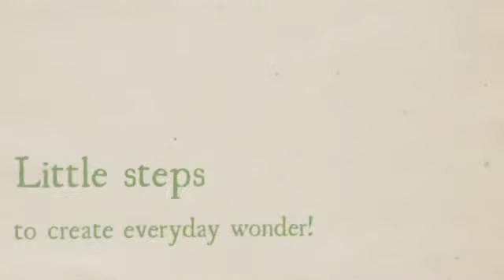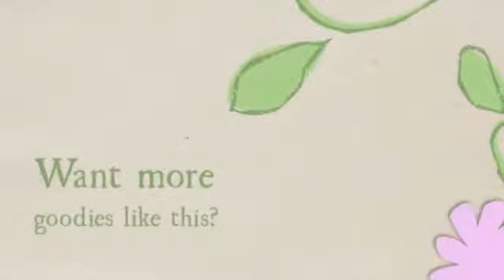Creative Life playshop: How to manage overwhelm using a brain dump!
Find many more Creative Life Notes over here